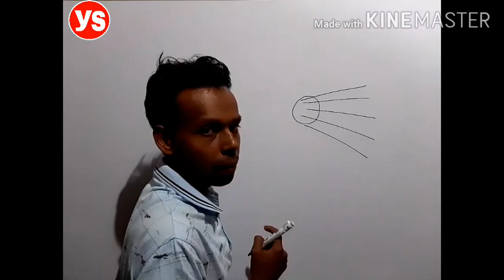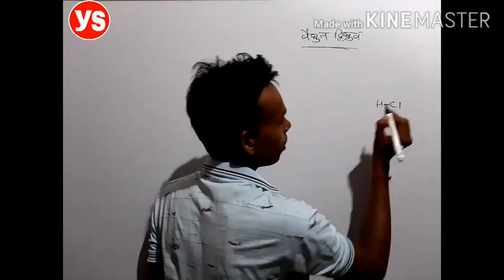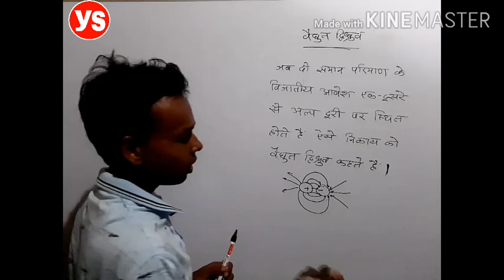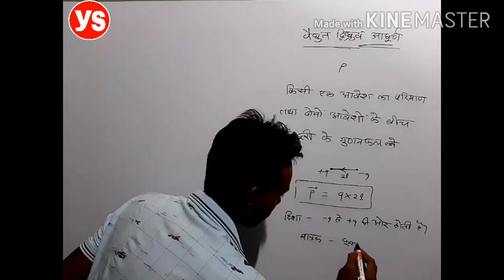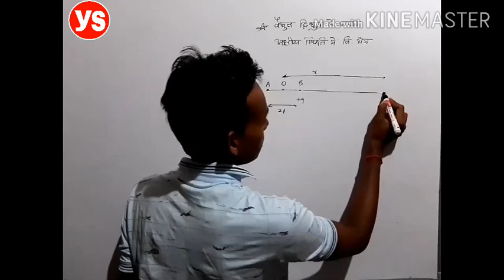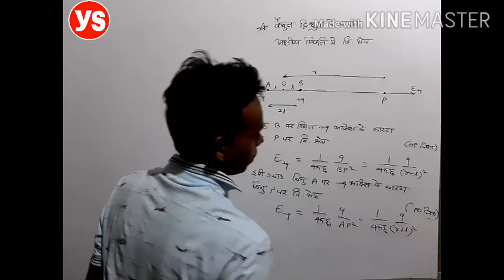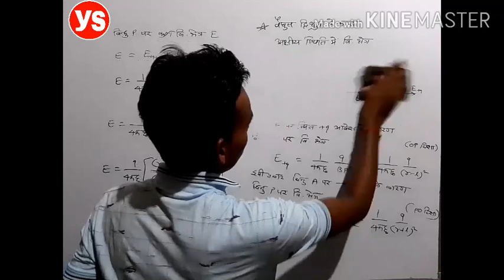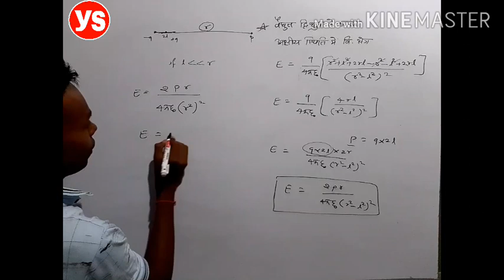XII-1-6. Electric Dipole & Electric field in axial position by Yogesh sahu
Hi friends. I'm very happy to share my little knowledge of Physics with you.
and also great thanks to YouTube channel to provide me platform.
I hope this video is helpful for class 12th physics student and also for competitive exams... Thank u..